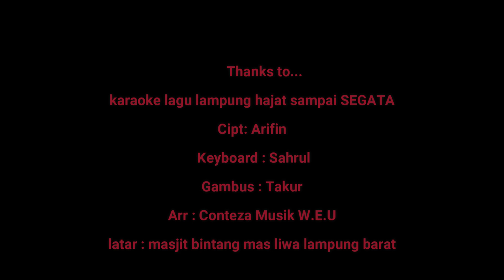Karaoke lagu lampung HAJAT SAMPAI |cipt : arifin | Versi gambus lampung | Arr Conteza Music W.E.U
salah satu channel pengangkat seni budaya musik lampung dan adat lampung lain nya yang ada di bumi beguay jejama lampung barat,
mari terus kita lestarikan adat budaya lampung

info contact.